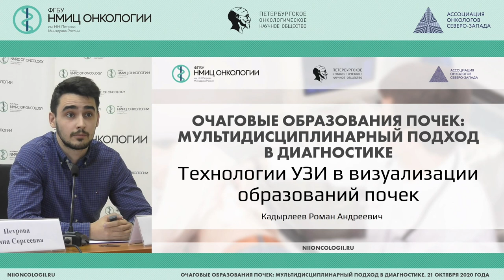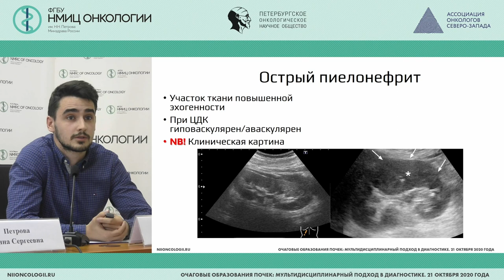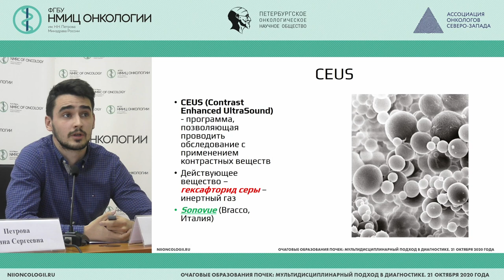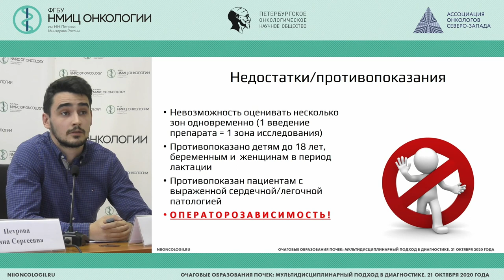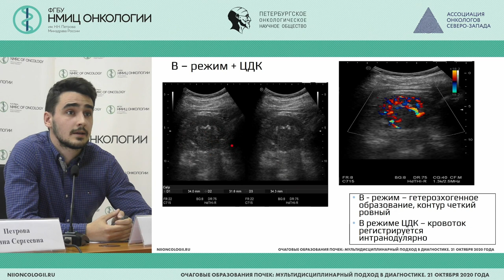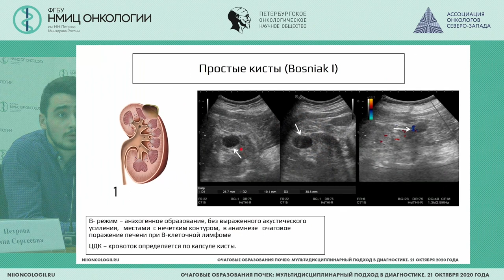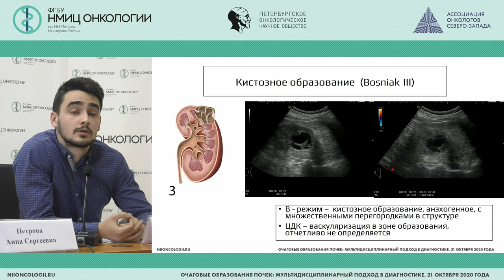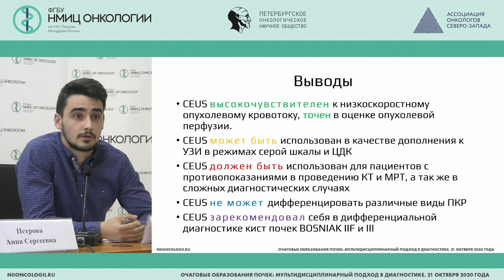Технологии УЗИ в визуализации образований почек (Кадырлеев Р.А.)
Кадырлеев Роман Андреевич – врач ультразвуковой диагност отделения лучевой диагностики ФГБУ "НМИЦ онкологии им. Н.Н. Петрова" Минздрава России